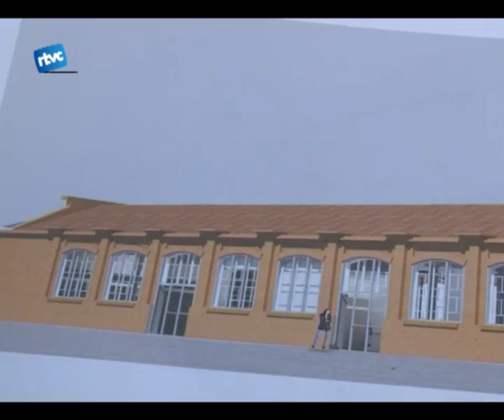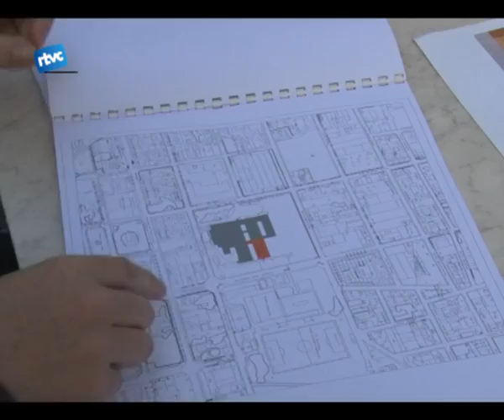Obres en marxa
Ja fa unes setmanes que van començar les obres de rehabilitació de la Sala Polivalent de la Tèxtil Rase. Aquesta és la primera acció de les diverses que es duran a terme per convertir lantiga fàbrica tèxtil en un centre cívic i cultural.